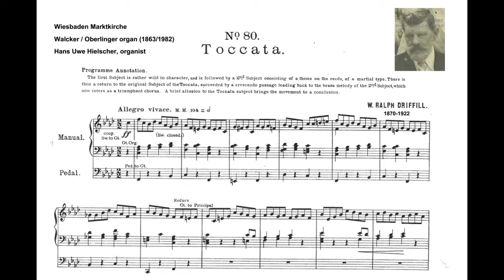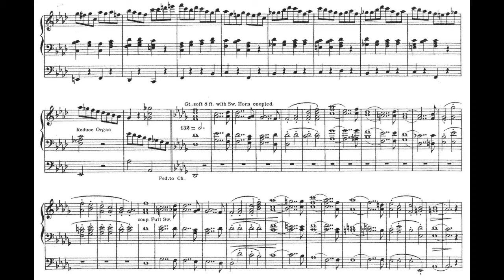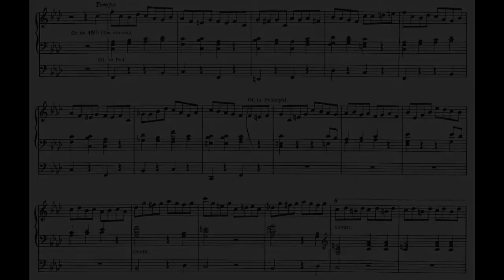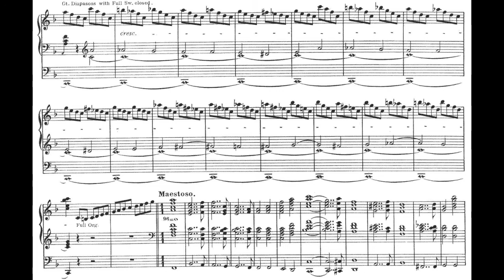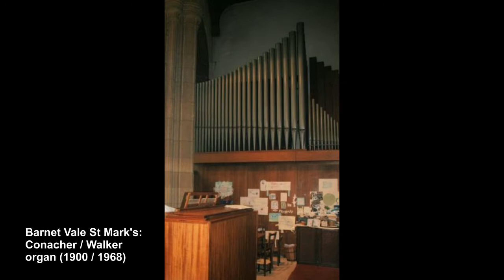Ralph Driffill: Toccata - Hans Uwe Hielscher an der Orgel der Marktkirche Wiesbaden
William Ralph Driffill (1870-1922): Toccata
Driffill wurde 1870 in Dunstable (England) geboren und studierte ab 1890 an der Royal Academy of Music in London. Im Jahre 1900 erfolgte die Ernennung zum Organisten an der St Mark’s Church in Barnet Vale (Hertfordshire), nördlich von London, wo er auch als Musiklehrer tätig war. Seine lebhafte „Toccata“ für Orgel ist im Stil der französischen Romantik geschrieben und erinnert an das Vorbild des Pariser Organisten und Komponisten Théodore Dubois.

Driffill was born in Dunstable (England) in 1870 and studied at the Royal Academy of Music in London from 1890. In 1900 he was appointed organist at St Mark’s Church in Barnet Vale (Hertfordshire), north of London, where he also worked as a music teacher. His lively “Toccata” for organ is written in French Romantic style and is reminiscent of the pattern of the Parisian organist and composer Théodore Dubois.